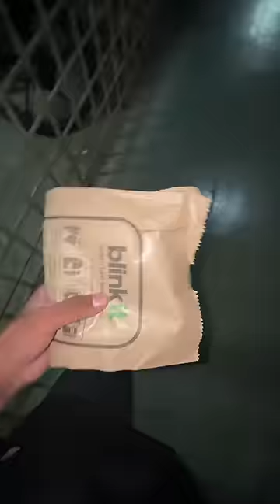Jeevan me Panauti | vlog minivlog 330